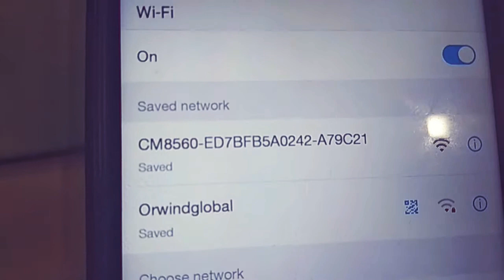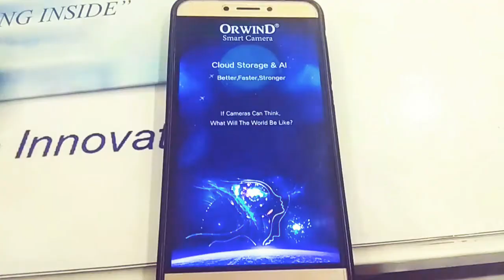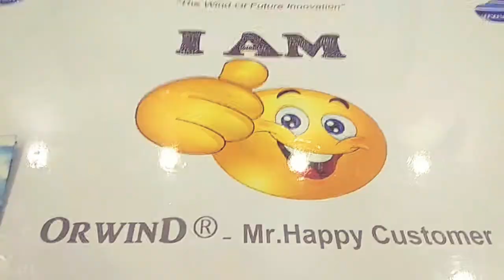Orwind O2402 Inchcam Spy 5mp/8mp 1080p Hd Wireless WIFI Hidden Easy Plug Play Spy Camera Live Night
Vision Motion Detection Ip Camera (Upto 64gb Support)
*No Prior Specialist Technical Ability Required*
Ideal To Use At Home Or In The Office This Wifi Motion-activated Orwind Spy Camera (With Sound), After Initial Set-up, Does Not Need To Be Hard-
Wired To An Ethernet Port Or To The Wifi Router. This Ensures That After The Simple Set Up Process Has Been Complete, The Wifi Spy Cam Can Be
Placed At Your Chosen Location (Wall Or Ceiling) As Long As It Is Within The Broadcast Area For The Wifi Network That You Have Configured It With.
Getting ‘upand-running Really Is Quite Easy. No Specialist Technical Knowledge Is Required And Simple-to-follow Instructions Should Get Your
Camera Unit Functional In Less Than Ten Minutes. All You Will Need Is A Live Mains Power Outlet At The Location Where You Wish To Position The
Camera System Because The Device Has No Battery.
*High Definition Footage - Global Remote Live Accessibility*
This System Is Not To Be Confused With Other Inferior Devices That Give Lower Quality Imagery And With Diminished Capabilities. Most Other
Systems On Offer Produce Pixelated Video Imagery And Many Will Only Allow You To Remotely View What The Camera Is Seeing Within The Bounds
Of The Same Wifi Signal, Which Usually Means That You Can Remotely View From The Next Room Or The Next Floor, Which Is Extremely Restrictive.
Our Wifi Cameras Produce Excellent Video Quality (With Audio) And Can Be Remotely Viewed From Computer Or Smartphone Many Thousands Of
Miles Away Or From Next Door If Desired (An Internet Connection Is Needed For The Receiving Device).
*Discreetly Engineered Design And Functionality*
The Surveillance Camera Is Installed In A Position Looking Through The Gaps In The Vented Casing In The Ideal Position To View The Room
Environment In Which It Has Been Placed. The Spy Camera Lens Is Skilfully Positioned And Installed So As Not To Be Easily Visible To The Human Eye.
The Complete Video Surveillance System Is Cleverly Installed Within The External Casing With No Real External Signs That Would Giveaway The Fact
That A Video Surveillance System Is Within. There Are No Sounds Or Flashing Lights That Would Alert Attention, Or That Would Arouse Suspicion. The
System Supports Motion Detection (Sends And Email When Triggered).
*Simple Set Up - Motion Activated Recording*
The Remote Viewing Console For The System Is Very Simple To Use And The Software We Supply Is Easy To Install On A Windows Or Mac Computer.
On The Computer Remote Setup Can Be Altered Such As Setting Up Motion Activated Recording (Requires Windows Pc Or Smartphone To Change
The Settings). Not Only Can The Wifi Camera Be Watched From A Computer, But It Can Also Be Remotely Monitored From An Iphone Or Android
Phone. Remotely View ‘live’ And Record Using These Smartphones If Required. Streamed Video Footage From The Wifi Camera Can Be
Automatically Stored On A Pre-determined Pc Within The Same Wifi Network As The Camera Or The 64gb Internal Flash Memory Storage Inside The
Device. This Means The Amount Of Video Storage Is Only Restricted By The Capacity Of The Hard-drive On That Computer Or The 64gb Of Built In
Memory.

Best-in-class
Features
Orwind Spy Camera’s
*Key Features*:
★ Super Mini Wifi Wireless P2p Spy Camera With Inbuilt Motion Detection. ★ Two Way Communication Speaker With
Microphone. ★ Inbuilt Battery Backup Upto 4 Hours. ★ Day + Night Vision Clear Hd Live Footage With 1080p Recording. ★ Super
Easy To Setup Within 160 Seconds. ★ Awarded As The Best & The Most Reliable Hidden Camera In The World. ★ Live Camera View
On Windows, Android & Ios Through *Myorwind* App.
Special Qualities:*1080p Hd Wifi Camera,Strong Night Vision,140 Degree Wide Angle. *Supports Real-time Video Remote View And Hear
The Clear Voice In App Anytime And Anywhere.*User Friendly App: You Can Easily Monitor, Record Videos, And Snapshot Photos Anytime And
Anywhere Via Internet Connection.*Motion Detection Alarm Function.Alarming Notifications Will Be Transferred To Your Smartphone When The
Motion Detection Is Activated. When You Go Out, You Can Set Your Camera To Alarm You When Camera Detects Movement.*The Record Videos Can
Be Stored Into Tf Card At The Same Time In Order To View It When Need. It Max Support 64gb.*Tf Card Loop Recording.Insert The Tf Card Into Its
Slot, Power It On, The Camera Will Start To Record Automatically.*Phone Can Connect Max 4pcs Orwind Cameras At The Same Time.